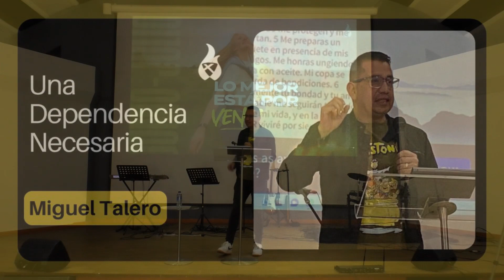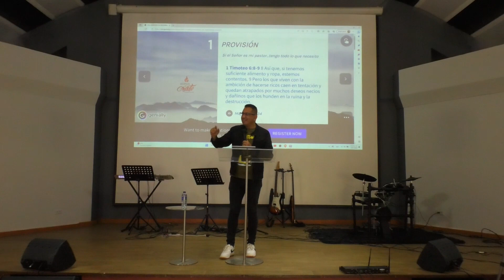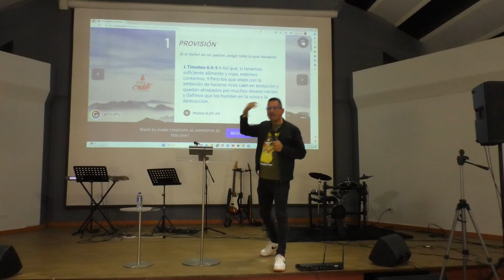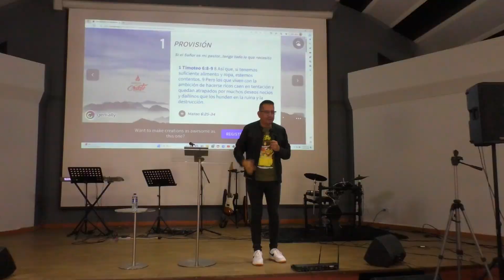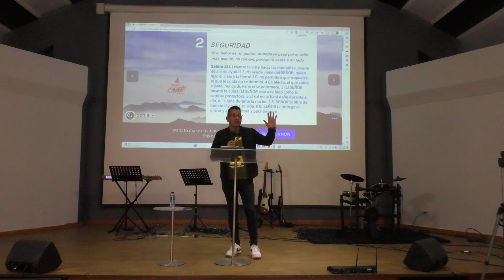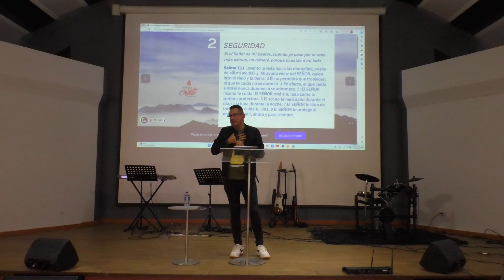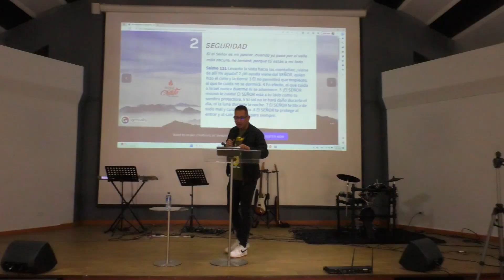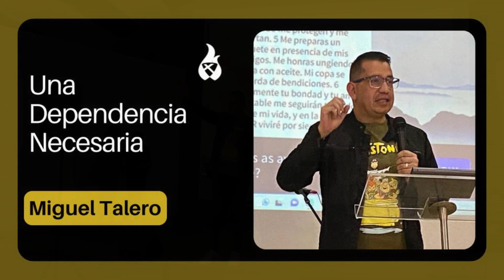Una dependencia necesaria / Miguel Talero